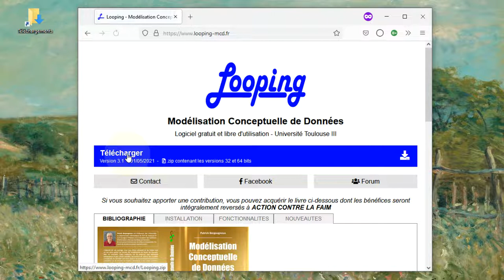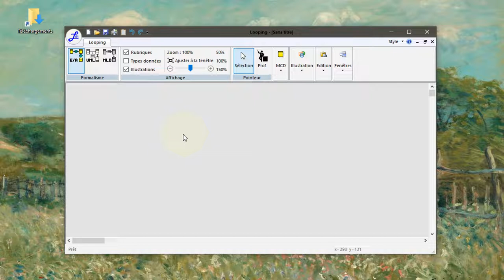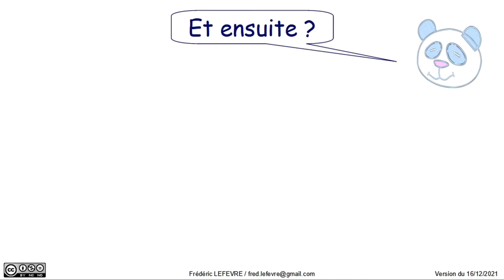Installation de Looping 3.1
👉 Comment installer le logiciel looping qui permet de faire des schémas Entité Association puis de les transformer en Modèle Logique de Données, en UML ou en SQL.

📋 00:00 Objectif = Installer Looping sous Windows
00:12 Recherche du site de Looping
00:25 Téléchargement de Looping depuis la page d'accueil de son site
00:40 Extraction des exécutables de l'archive
01:00 Conserver Looping.exe pour une architecture 64 bits
01:15 C'est installé : Premier démarrage
01:25 Commencer à créer un Modèle Conceptuel de Données ...
01:52 Et ensuite ?